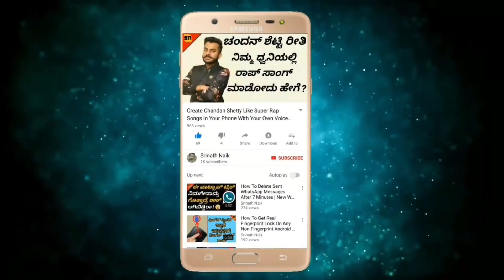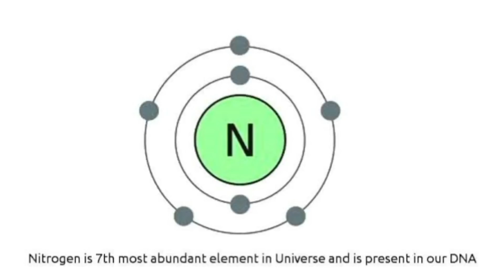ಚಿಪ್ಸ್ ಪ್ಯಾಕೆಟ್ ಒಳಗೆ ಗಾಳಿ ಯಾಕೆ ತುಂಬ್ತಾರೆ ? ಉತ್ತರ ಗೊತ್ತಾದ್ರೆ | Why Chips Packet Has Air Inside It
ಚಿಪ್ಸ್ ಪ್ಯಾಕೆಟ್ ಒಳಗೆ ಗಾಳಿ ಯಾಕೆ ತುಂಬ್ತಾರೆ ? ಉತ್ತರ ಗೊತ್ತಾದ್ರೆ ಮತ್ತೆ ಕೇಳಲ್ಲ | Why Chips Packet Has Air Inside It | Interesting & Unknown Facts In Kannada | Srinath Naik | Facts In Kannada | Interesting Facts In Kannada | Unknown Facts In Kannada

ಹಾಯ್ ಫ್ರೆಂಡ್ಸ್ ಇವತ್ತಿನ ವಿಡಿಯೋದಲ್ಲಿ ನಾನು ನಿಮಗೆ ತುಂಬಾ ಇಂಟರೆಸ್ಟಿಂಗ್ ಆಗಿರೋ ಒಂದು ಟಾಪಿಕ್ ಬಗ್ಗೆ ಮಾಹಿತಿ ನೀಡುತ್ತೇನೆ ಅದೇನೆಂದರೆ ಕಿರಿಯರಿಂದ ಹಿಡಿದು ಹಿರಿಯರವರೆಗೂ ಎಲ್ಲರೂ ಇಷ್ಟ ಪಟ್ಟು ತಿನ್ನುವುದು ಚಿಪ್ಸ್ ಆದರೆ ಆ ಚಿಪ್ಸ್ ಪ್ಯಾಕೆಟ್ ಒಳಗೆ ಚಿಪ್ಸ್‌ಗಿಂತ ಜಾಸ್ತಿ ಗಾಳಿಯನ್ನೇ ತುಂಬಿರುತ್ತಾರೆ ಅದು ಯಾಕೆ ಅಂತ ನಿಮಗೆ ನಾನು ಈ ವಿಡಿಯೋದಲ್ಲಿ ತಿಳಿಸಿಕೊಡುತ್ತೇನೆ.

Hi Friends In Today's Video I'm Going To Explain About A Very Interesting Topic And That Is Right From Children To Old People Everybody Likes To Eat Potato Chips. But You Might Have Noticed One Thing That Every Potato Chips Packet Contains More Air Compared To The Quantity Of Chips. So In This Video I'm Going To Explain You The Scientific Reason Behind Filling Those Potato Chips Packet With Air.

Queries Solved In This Video:

1) Why Chips Packet Has Air In It
2) How To Make Potato Chips
3) How Potato Chips Are Made
4) Lays,Bingo Mad Angles,Kurkure
5) Who Invented Potato Chips

Logo And Intro Credits:
KannadaMahithi